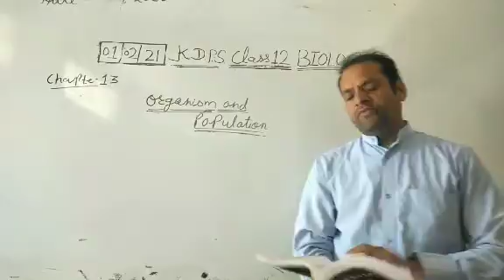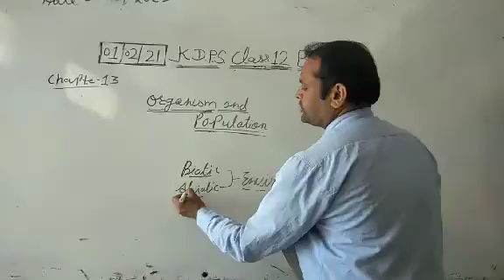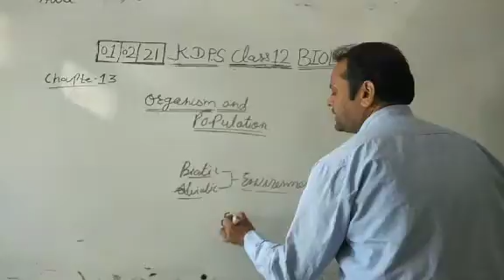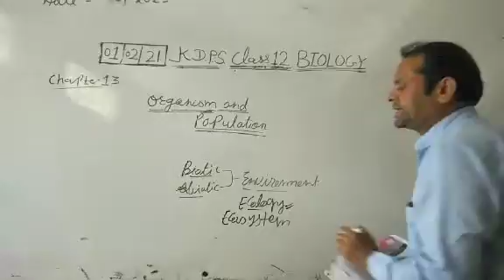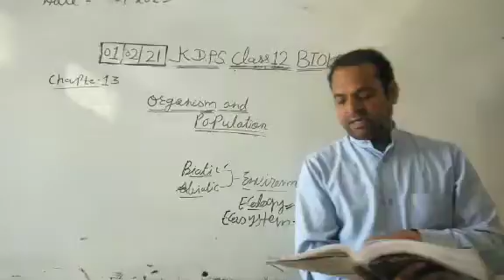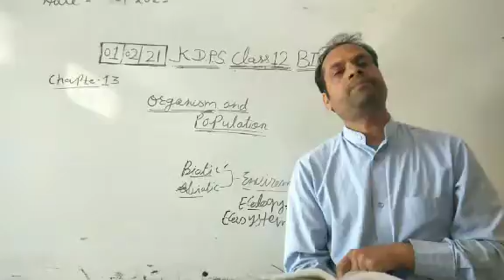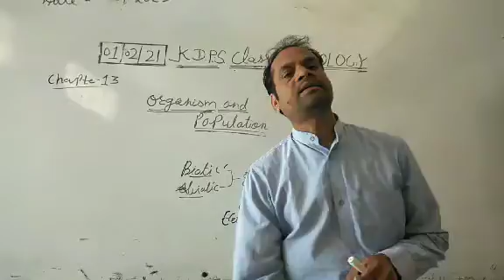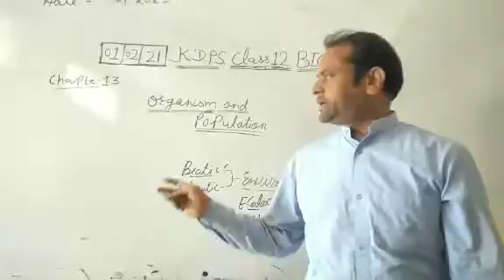Organism and population class 12 Chapter 13